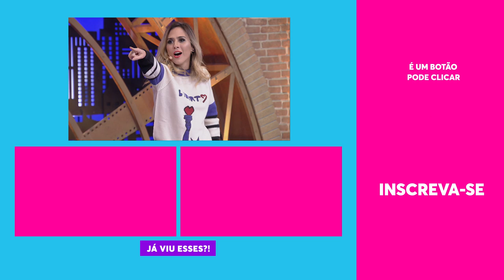Ciumenta? Ludmilla confessa que tipo de NAMORADA ela é! | ESQUENTA LADY NIGHT | Humor Multishow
Ludmilla deixou todo mundo gargalhando na primeira temporada de Lady Night com sua entrevista. A danada não tava entendendo muito bem as piadas da Tatá, mas foi só falar em namoro que a cantora logo ficou esperta! Vem ver que tá DEMAIS! 😂😂😂

📆 PROGRAMAÇÃO 📆

▶ Esquenta Lady Night - Todos os Dias | 10H | 21H

👨‍👩‍👦 ELENCO 👨‍👩‍👦

Tatá Werneck
Ludmilla

🎥 ASSISTA TAMBÉM 🎥